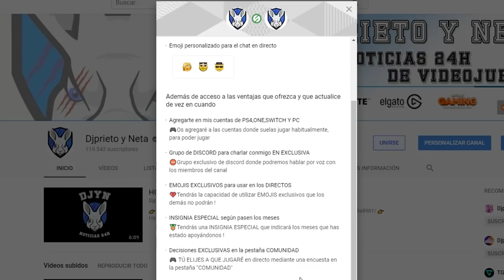TODO SOBRE EL XO18 DE XBOX: Fecha, cómo verlo y juegos confirmados